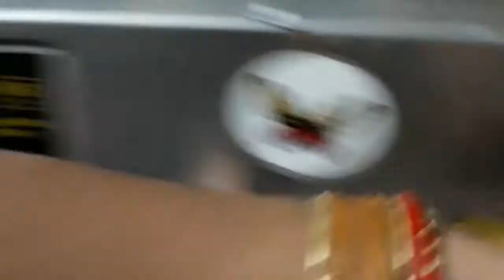Sweet Poori seivathu eppadi